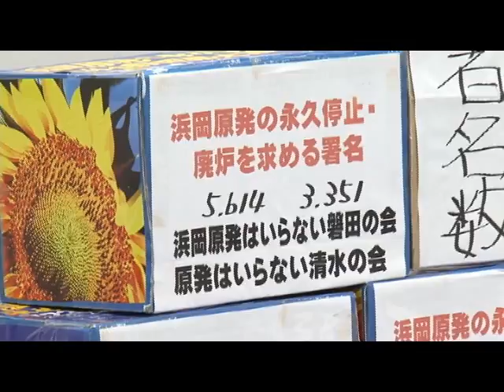浜岡原発を廃炉に 署名提出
紹介議員の佐々木議員がコメント　２０１２年１月２３日